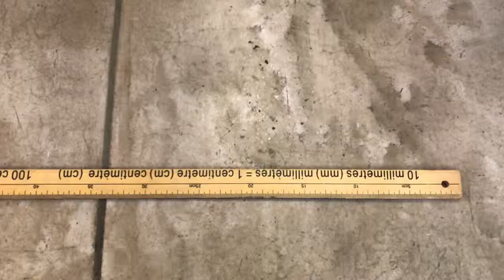April 17, 2019